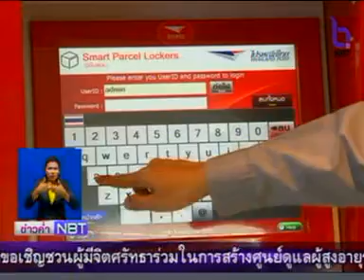ไปรษณีย์ไทยเปิดตู้นำจ่ายไปรษณีย์อัตโนมัติ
รายการ ข่าวค่ำ

สถานี NBT

เผยแพร่เมื่อวันที่ 25 ธันวาคม 2557